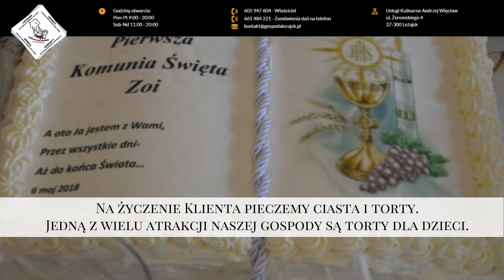Usługi kulinarne Leżajsk Gospoda u Więcławów Andrzej Więcław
Gospoda u Więcławów istnieje od 2006 roku. Właścicielem firmy jest Andrzej Więcław, a jej siedziba zlokalizowana jest w Leżajsku na terenie województwa podkarpackiego.

Głównym profilem działalności naszej firmy są usługi kulinarne. Prowadzimy gospodę, w której serwujemy wyśmienite, lokalne dania. Nasze menu obfituje w różnorodne posiłki, wśród których każdy znajdzie coś w swoim guście. Poza obsługą w lokalu oferujemy usługi cateringowe. Obsługujemy imprezy okolicznościowe takie jak wesela, bankiety, imprez firmowe, chrzciny, stypy czy urodziny.

Zapewniamy najwyższą jakość posiłków. Nasze dania powstają wyłącznie ze świeżych i wartościowych składników od lokalnych dostawców.